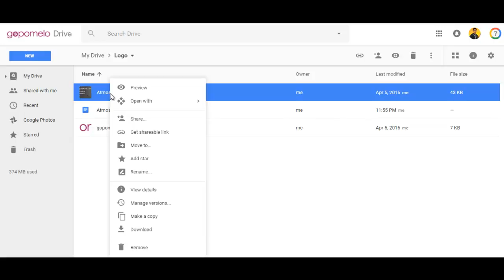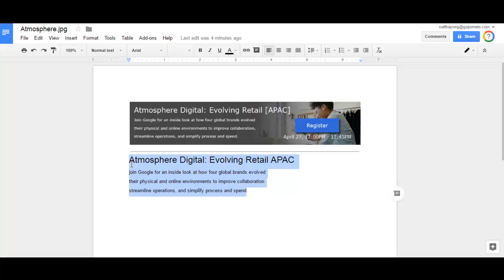วิธีการ Convert PDF and Photo to Text | Google Drive & Google Docs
คุณสมบัติที่น่าสนใจอีกอย่างของ Google Drive คือการ Convert PDF หรือ รูป ให้กลายเป็น Text โดยจะทำการ Convert ไปไว้ที่ Google Docs
โดย file ที่ support ประกอบไปด้วย jpg, png, gif และ pdf ซึงขนาด file ไม่ควรมีขนาดเกิน 2 MB.